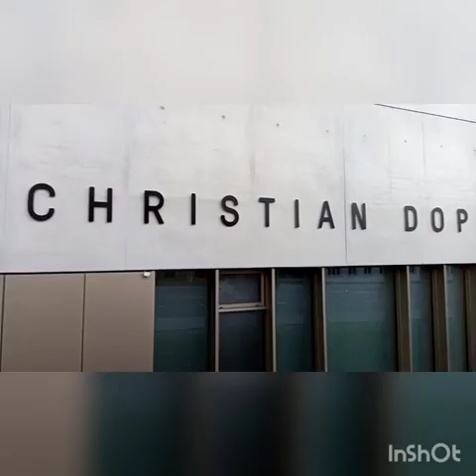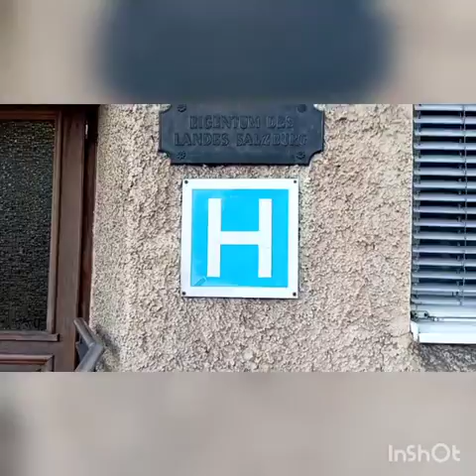A video without the text and robot voice, which perfectly explains why I use text and robot voice.